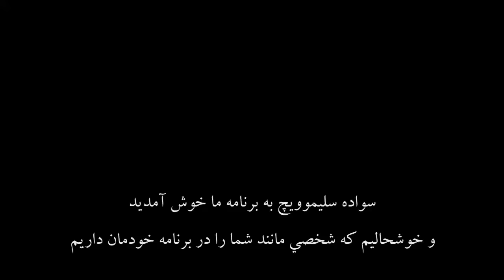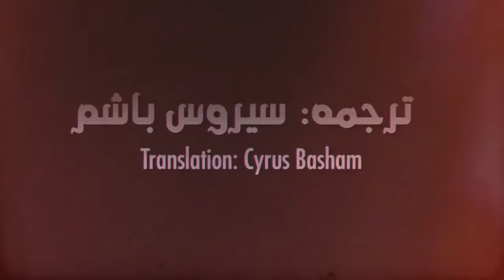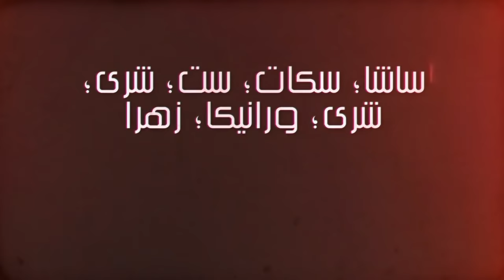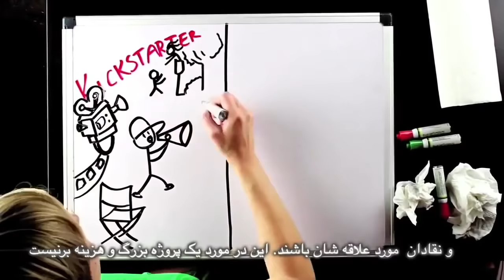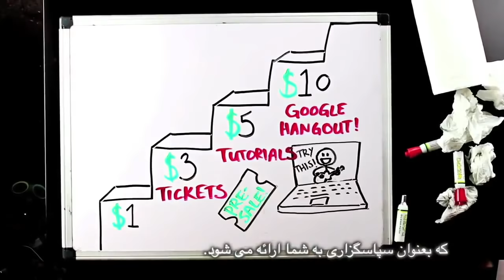Widespread protests against Islamic regime of Iran, Bread and Roses TV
Widespread protests against Islamic regime of Iran
News: Widespread protests against Islamic regime of Iran and also child veiling is child abuse
Interview: Suvada Selimovic, Survivor of Bosnian Genocide
Insane Fatwa: Criticising compulsory veiling is forbidden
Slice of Life: First LGBT radio station in Tunisia
Translation: Cyrus Basham
Subtitles: Bahram M.